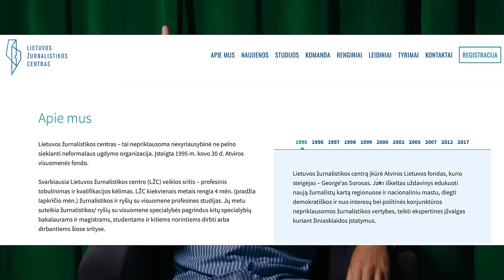Eurovizija 2024 - Šėtono Išgama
Šiandienos podcast'e aptarinėjamos temos:
- Eurovizija 2024 ir tiesioginis šėtono garbinimas
- Antisemitizmas Europoje
- Iškrypėliai ir kur jiems vieta

Nepamirškite uždėti LIKE, PASIDALINTI video su draugais ir parašyti KOMENTARĄ.